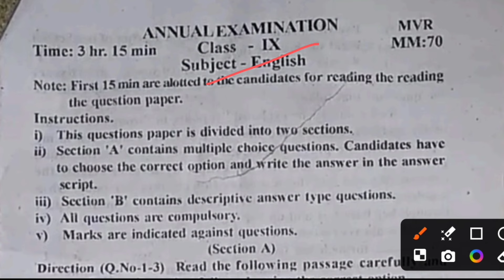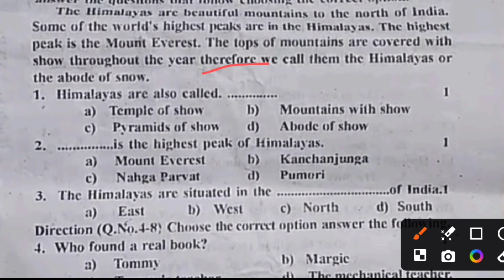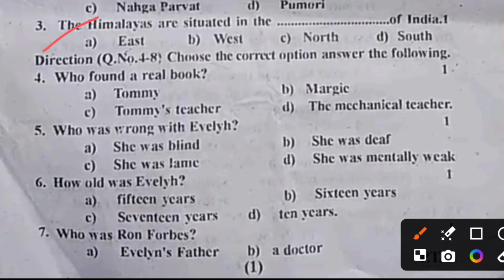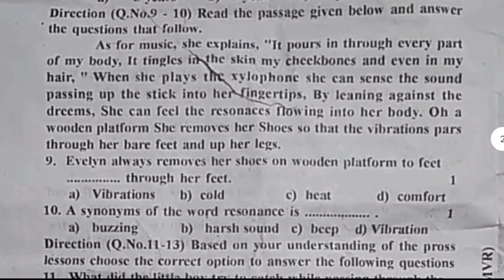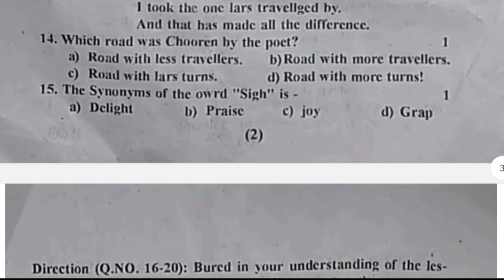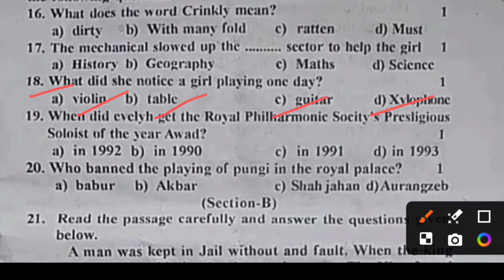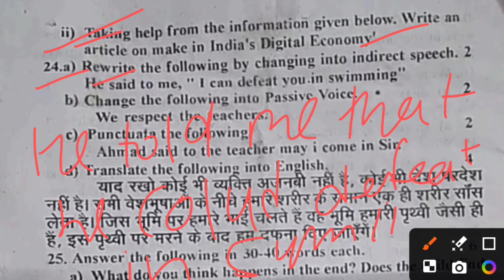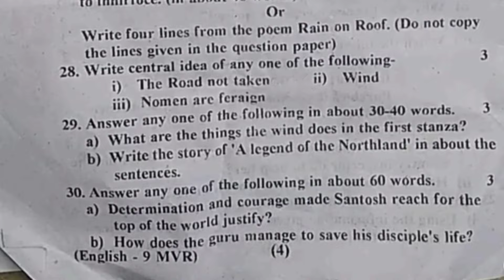कक्षा 9 अंग्रेजी वार्षिक परीक्षा 2024 || class 9th English varshik paper 2024 || UP Board paper2024